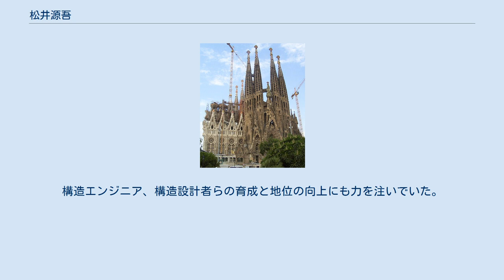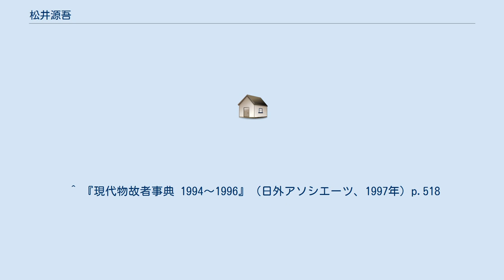松井源吾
松井 源吾（まつい げんご、1920年6月3日 - 1996年1月11日）は、日本の構造家。
早稲田大学建築学科で長く教鞭をとりながら、著名な建築家と数多くの建築を生み出してきた構造設計者の一人である。
学外では、構造設計事務所ORS事務所を創設し、設計活動を展開した。
また、現場打ち中空ボイドスラブ工法など、研究開発した工法も多数。
早稲田大学退官後は、構造設計の賞として松井源吾賞を創設。
構造エンジニア、構造設計者らの育成と地位の向上にも力を注いでいた。
 代表作に、菊竹清訓の一連の建築作品における構造設計、早稲田大学理工学部51号館、世田谷美術館構造設計、坂茂の紙の家（1995年）の構造設計など多数。
工学博士。
新潟県佐渡島出身。
 1943年 早稲田大学第一理工学部建築学科卒業。
1948年 早稲田大学大学院博士課程修了　同大学専任講師。
1952年 助教授。
1956年 教授。
1968年 日本建築学会賞（作品）受賞。
1991年 名誉教授。
 1993年 日本建築学会賞（業績）受賞。
 ^ 『現代物故者事典 1994～1996』（日外アソシエーツ、1997年）p.518